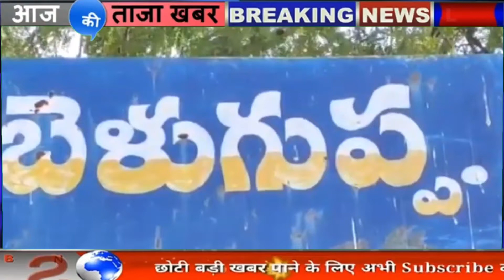అనంతపురం జిల్లా బెలుగుప్ప మండలం లోని శ్రీ రంగాపురం గ్రామం లో నేడు సినిమా షూటింగ్ ప్రారంభం చేయడం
అనంతపురం జిల్లా బెలుగుప్ప మండలం లోని  శ్రీ రంగాపురం గ్రామం లో నేడు సినిమా షూటింగ్ ప్రారంభం చేయడం జరిగింది. ఈ గ్రామం సంబంధించి ఒక ప్రత్యేకమైన పాత చరిత్ర ఉందని ఈ గ్రామానికి సంబంధించిన ప్రొడ్యూసర్ నాగరాజు ఈ గ్రామము లో ఉంటూ పుట్టి పెరిగి ఆర్థికంగా బాగా ఎదిగి హైదరాబాదులో సెటిల్ కావడం జరిగింది. తన గ్రామం గురించి పది మంది గొప్పగా చెప్పుకోవాలి అనే ఒక గొప్ప ఆశయంతో గ్రామానికి సంబంధించిన పూర్వ చరిత్ర ఆధారంగా సినిమా తీయాలనే కోరిక తనకు మనసుకు రావడంతో ఏకంగా తన గ్రామంలోనే చరిత్ర కలిగిన వంటి ఒక సినిమా తీయాలని ప్రారంభించడం జరిగింది.

బైట్స్
1) ఎం ఎస్ వాసు  డైరెక్టర్
2)  చిందునూరు నాగరాజు నిర్మాత